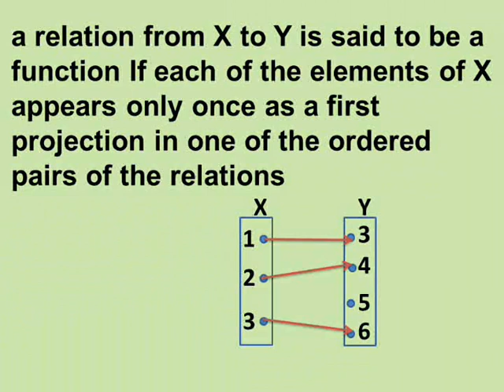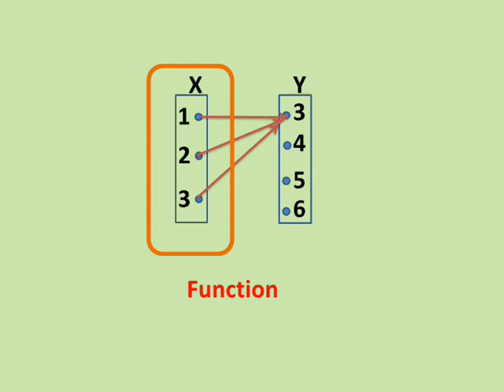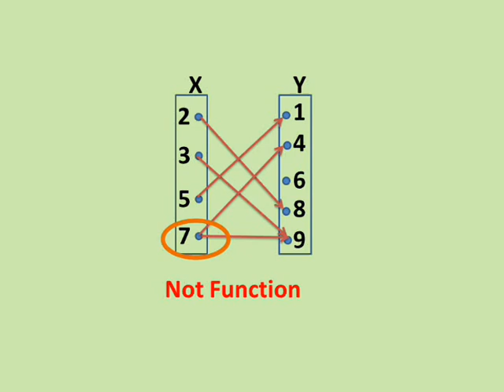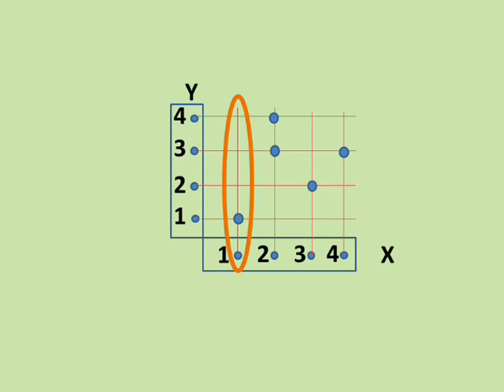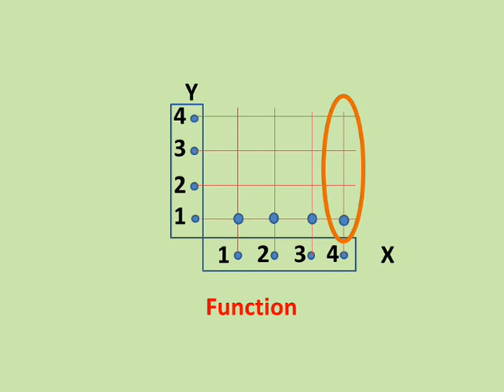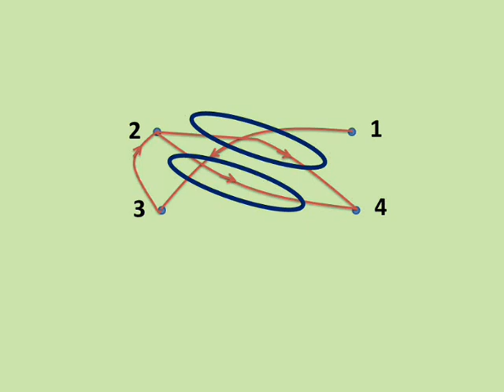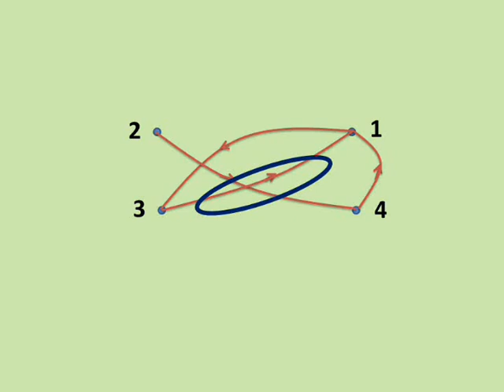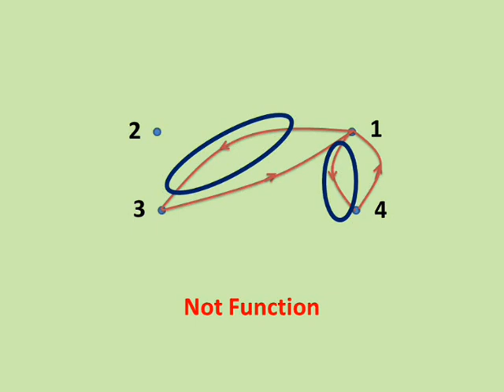prep 3 algebra lessons first term unit 1 lesson 3 functions جبر تالته اعدادى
شرح دروس رياضيات لغات الترم الاول الوحدة الاولي الدرس الثالث الدوال